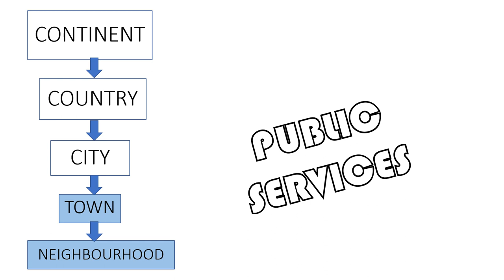VALDEBERNARDO 2ºEP Social Science My community Public services